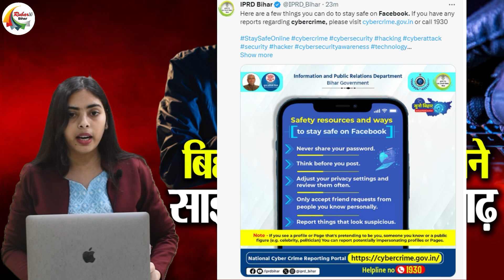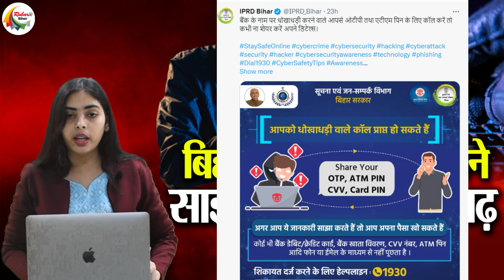बिहार के ये दो जिलें बने साइबर अपराध के गढ़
Most of these cases of cyber crime in the state are being seen from Nalanda and Nawada districts. According to official figures, more than two hundred cyber criminals have been arrested in the state. Fifty of these people were residents of Nalanda district while 26 cyber criminals were from Nawada district. According to the information received, since February till now, more than 6.48 lakh complaints have been received on the helpline number of the National Crime Reporting Portal of the Economic Offenses Unit.
Get the latest and breaking political news of bihar in Hindi.The main political parties of bihar ie.e Rashtriya Janata Dal (RJD), Bharatiya Janata Party (BJP), Janata Dal (United) (JDU), and Indian National Congress (INC)